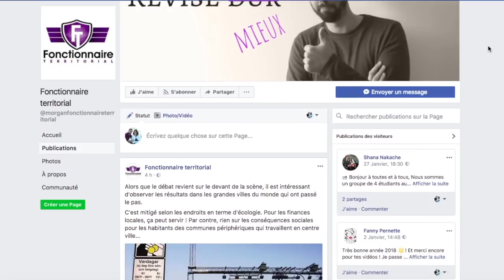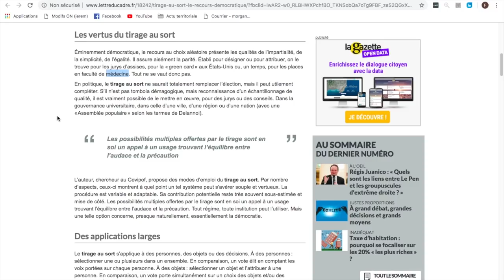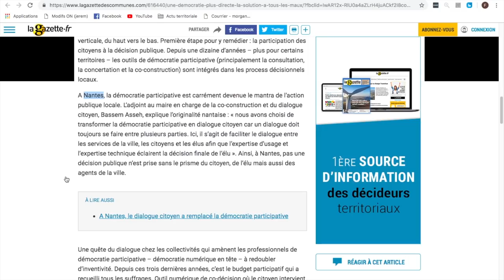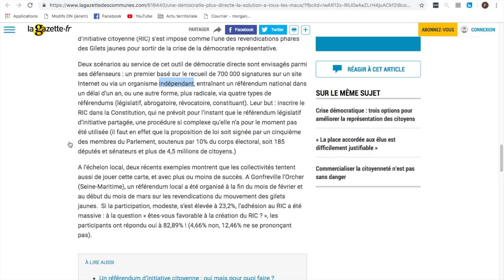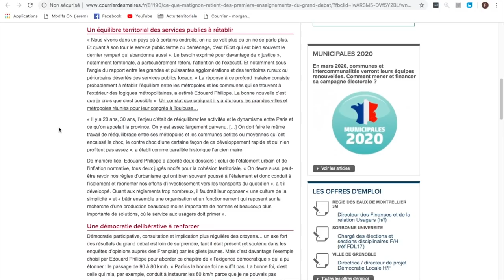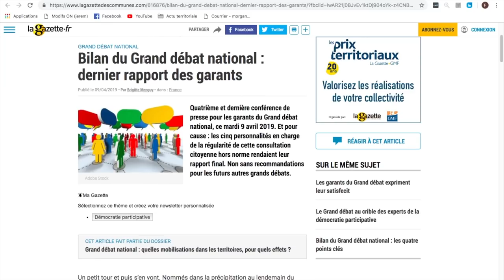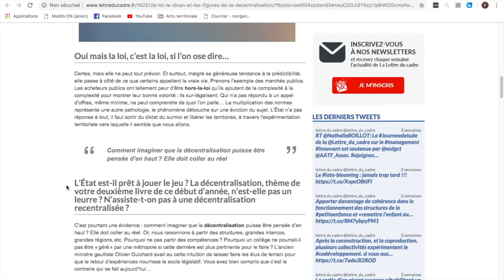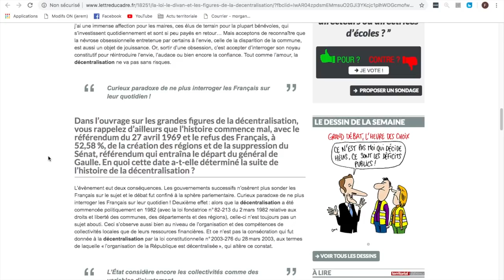ACTU TERRITORIALE #41 : 12/04/2019